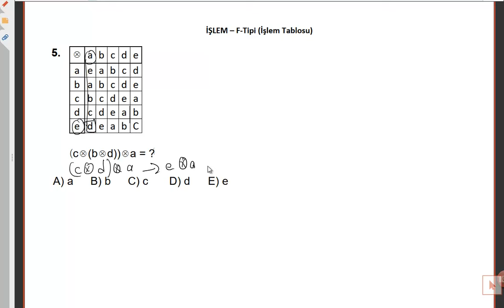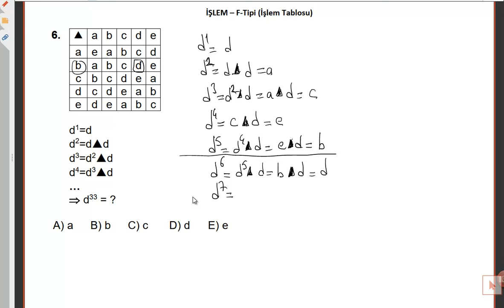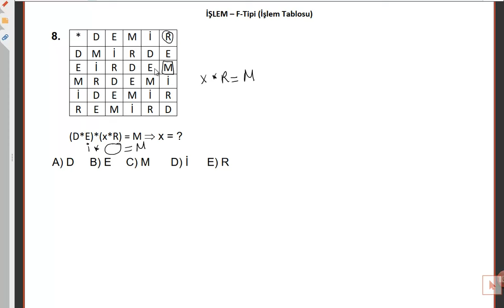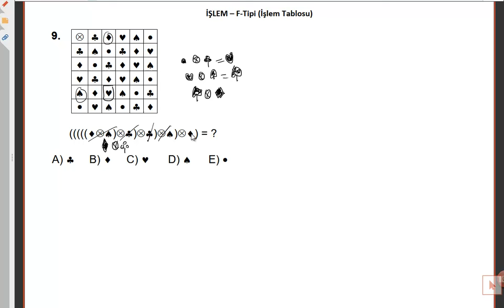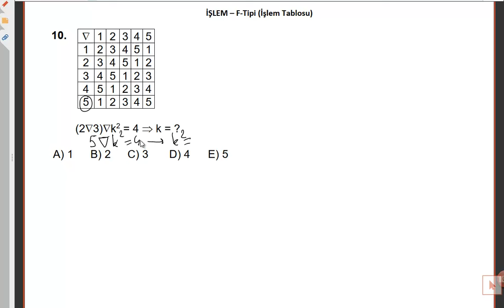TR YÖS IQ - İşlem (İşlem Tablosu)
Sınavda yüksek başarı sağlamak için doğru yerdesiniz.